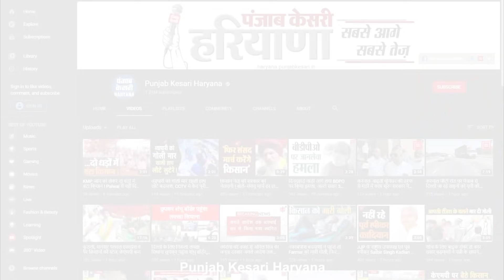किसान आंदोलन: उपद्रवियों से अब सख्ती से निपटेगी सरकार: CM Khattar